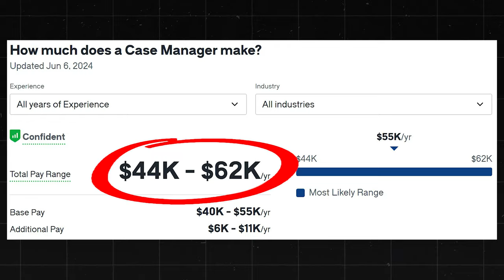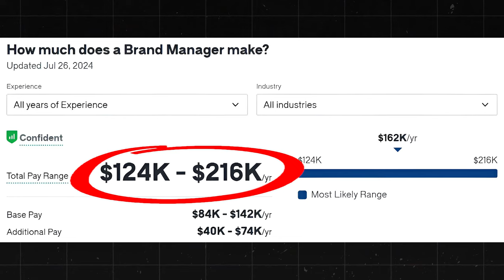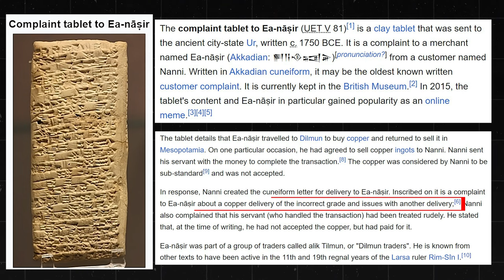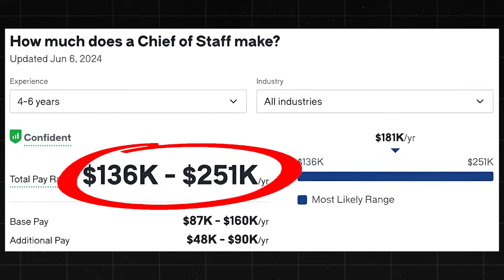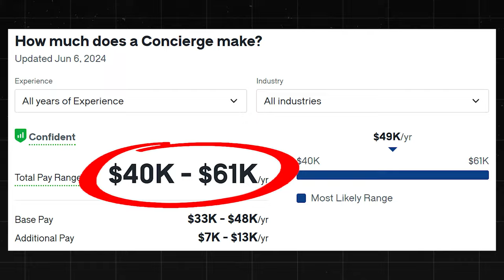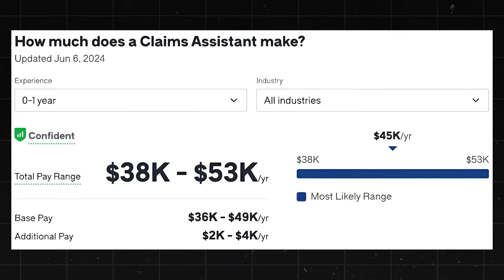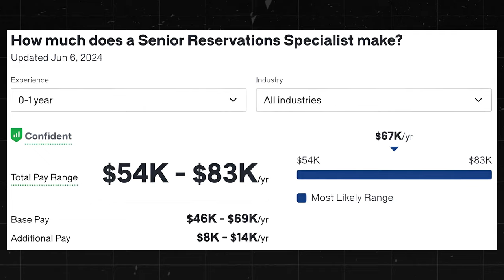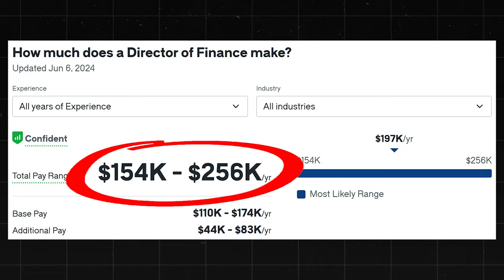9 REAL Online Work From Home Jobs (2024)